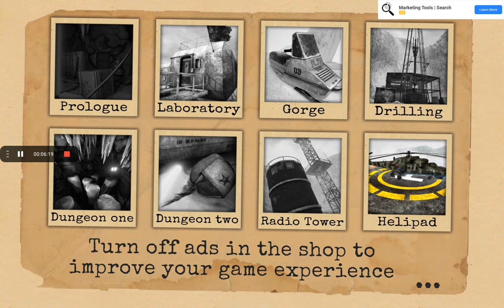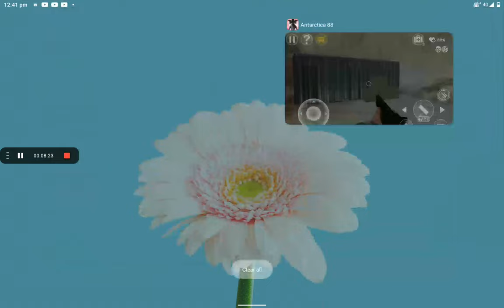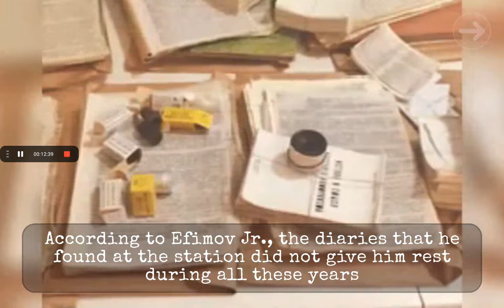Antarctica 88 final part getting on the evacuation zone and escaping from the continent